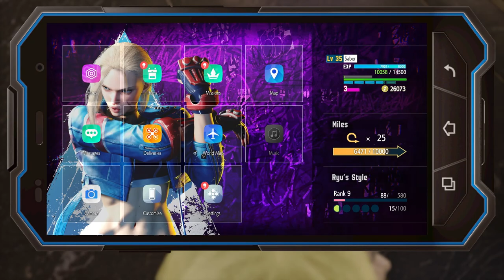Let's Play Street Fighter 6 - Part 9 [Juri Arcade Mode + World Tour]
Juri's my main so we check out her... story? Is it a story? I dunno. AND THEN WE MEET THE FAMILY MAN